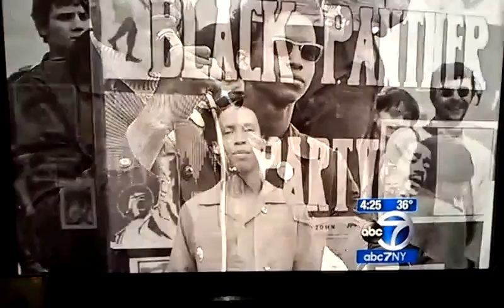Brother Jamal Joseph on channel 7 news